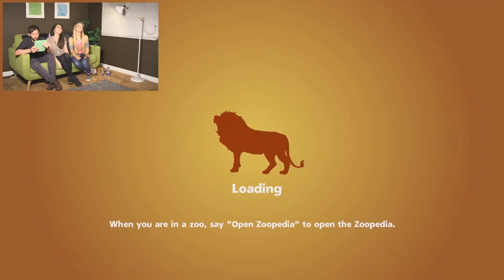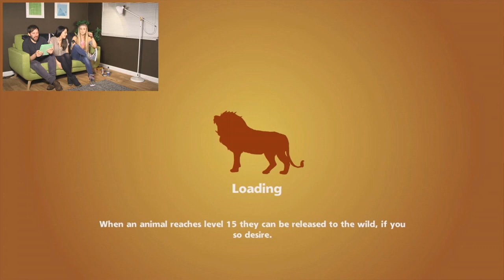Let's Play Zoo Tycoon - Xbox One Gameplay Live with Julia Hardy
Let's Play Zoo Tycoon: Xbox One gameplay with Outside Xbox of Zoo Tycoon from Outside Xbox's Xbox One launch day liveshow with special guest Julia Hardy. Andy, Jane and Julia play Zoo Tycoon on Xbox One. For the whole Xbox One live show